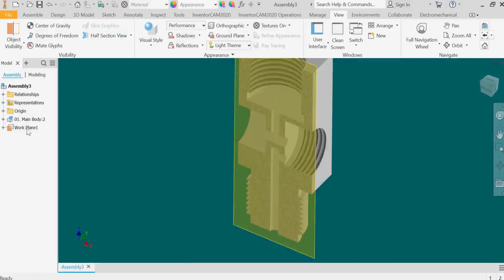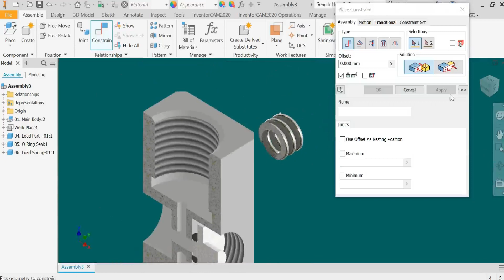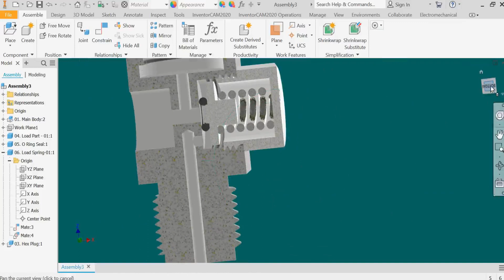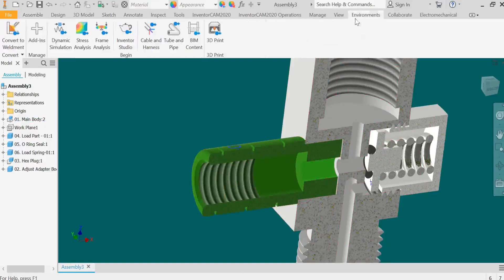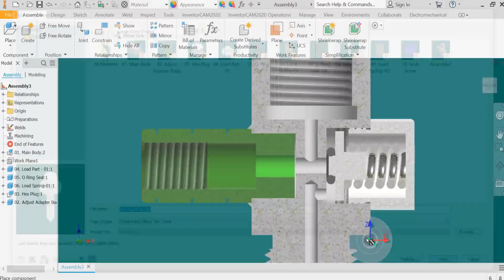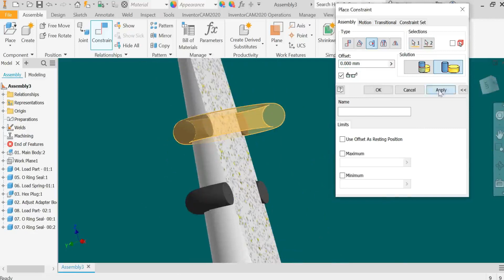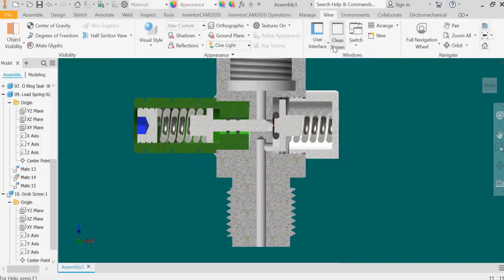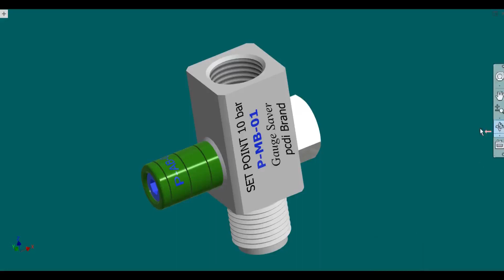Business Little capital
designdraftpoint This Chanel Can you more practical experience.
Janardan Acharya